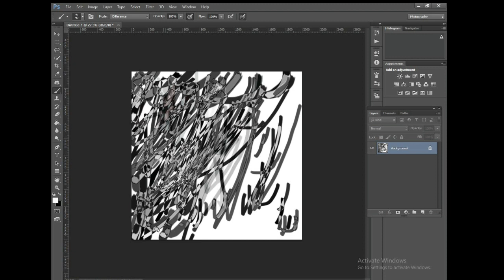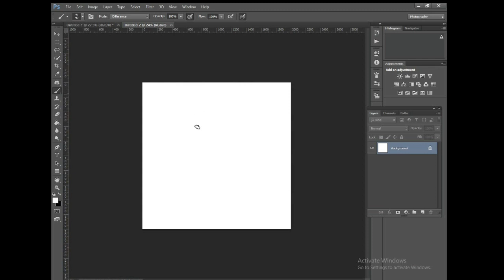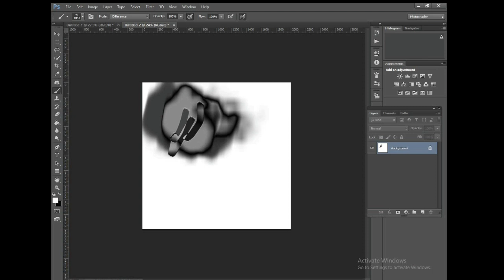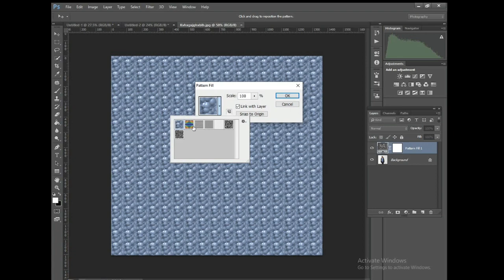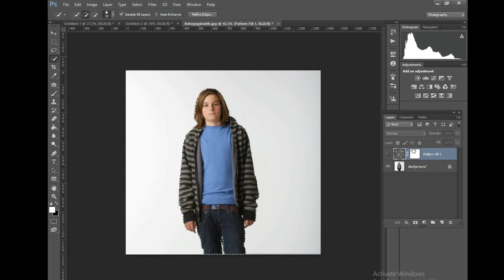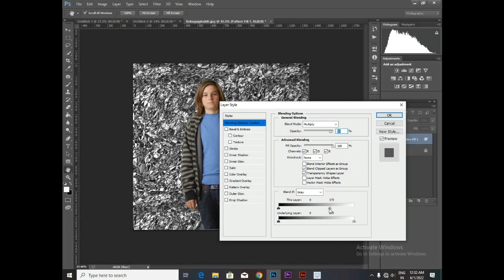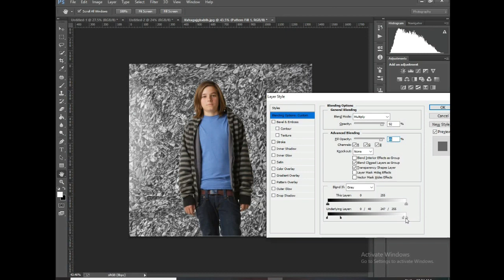painting on photoshop tutorial/background remover in photoshop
painting on photoshop tutorial